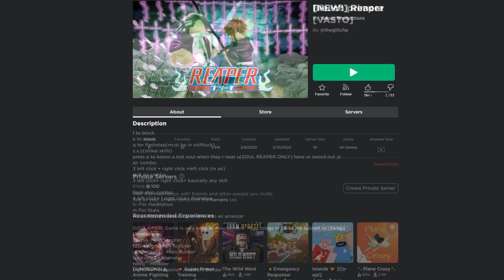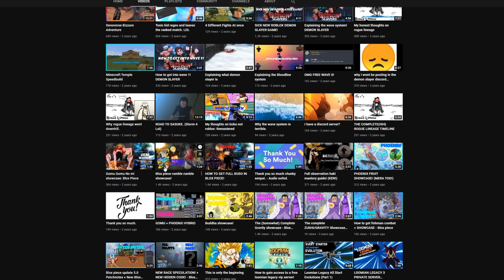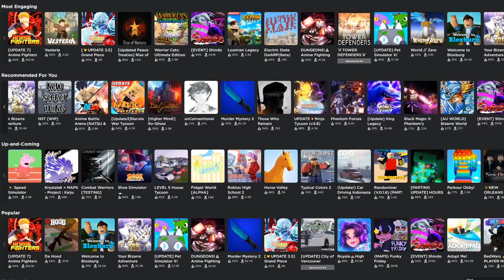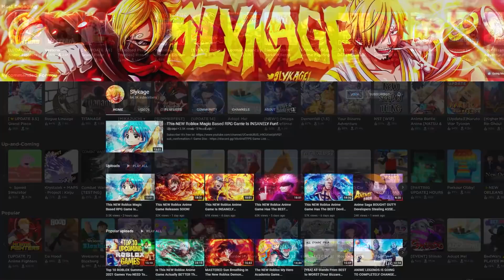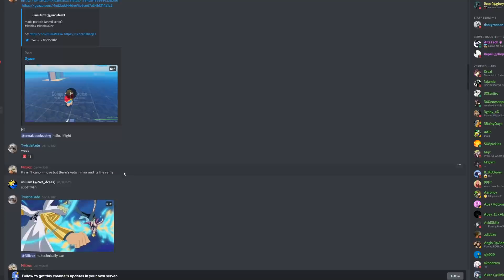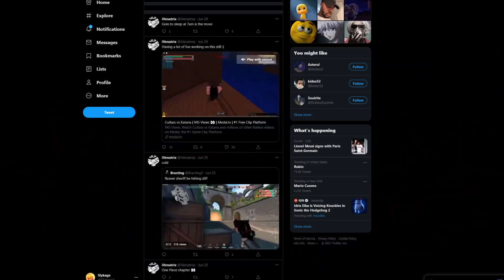The Future Of Roblox One Piece Games...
Intro/Outro Songs
- Gurenge Remix

Tags -